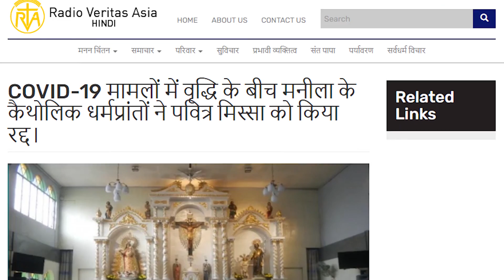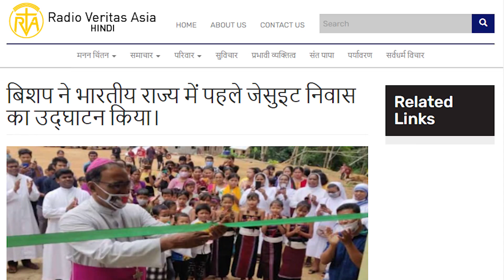देश-विदेश और चर्च न्यूज़ | RVA Hindi | RVA News | AUGUST 06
Hindi church, national and international news RadioVeritasAsia​​​​​ churchnews​​​​​ christiannews​​​​​ weeklynews​